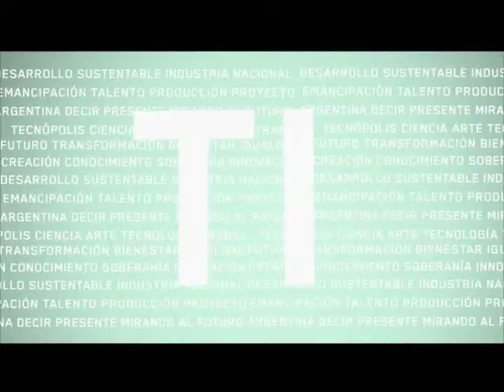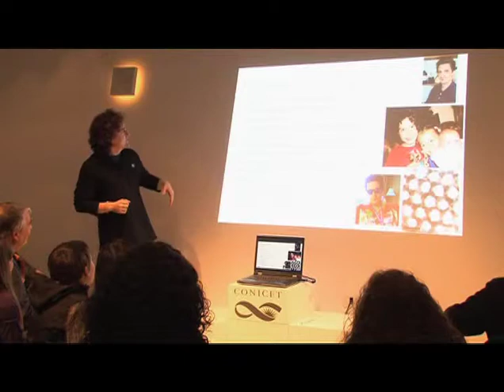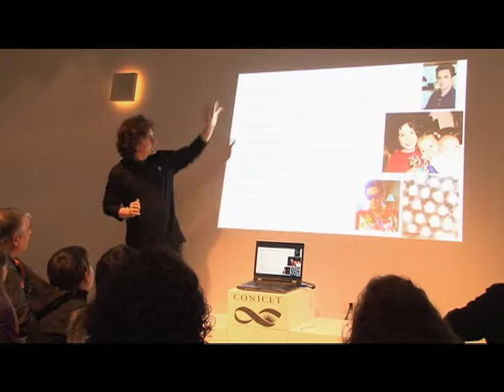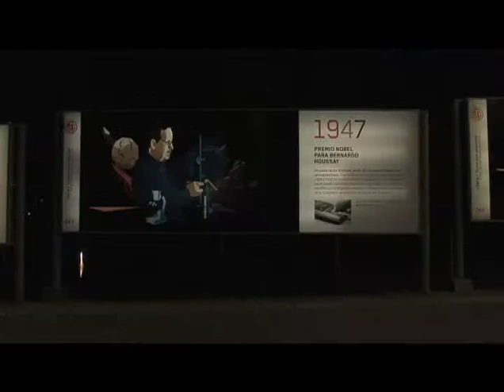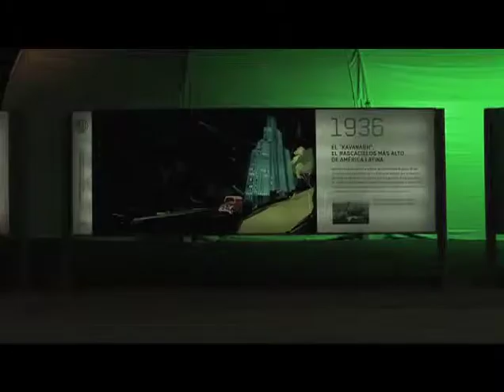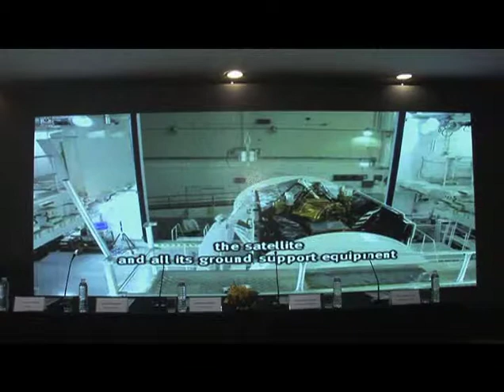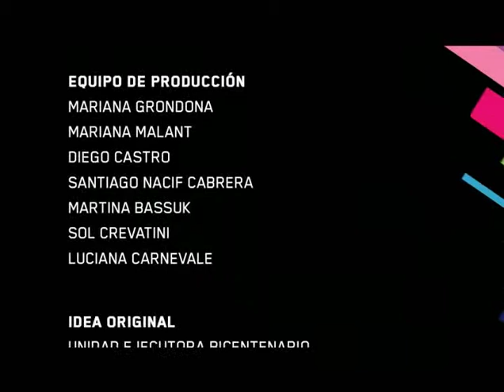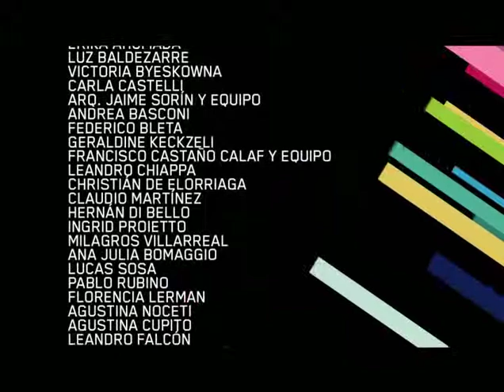Mundo Tecnópolis: Científicos Argentinos